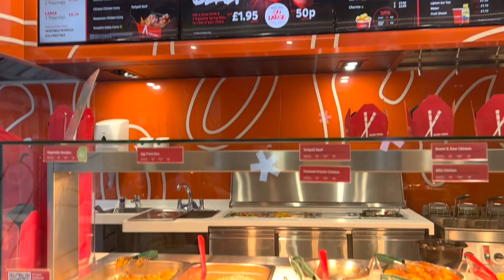Small lunch at chopsticks with friends